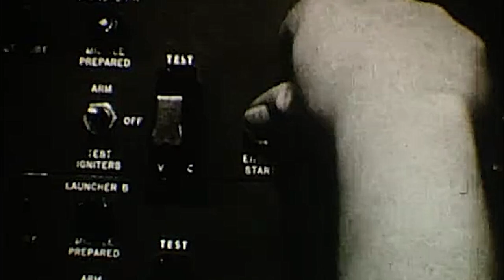Buckwise - Older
Written and produced by BUCKWISE
Lyrics by: Roberto Matarrese

Voice, guitar, programming: Roberto Matarrese
Trumpet, programming: Nicola Galluzzi
Keyboards, programming: Lorenzo L'Abbate
Saxophone: Francesco Lombardi
Drums: Michele Granito

Produced and recorded by Roberto Matarrese, Nicola Galluzzi, Lorenzo L’Abbate at 00Studio for Bonimba
Mixing e Mastering by Roberto Matarrese at 00Studio for Bonimba